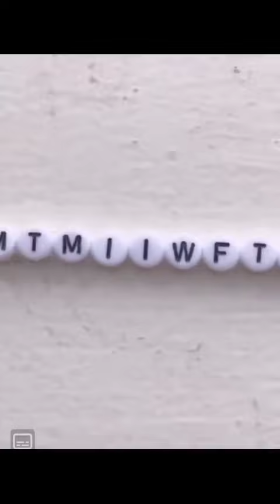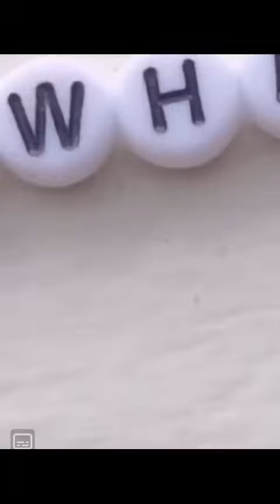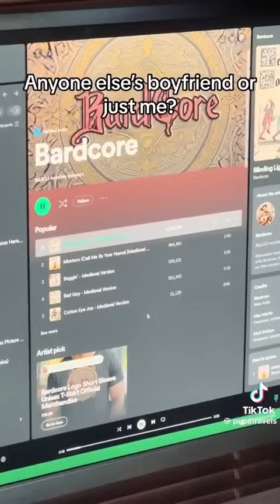Guys being dudes part 12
Guys being dudes part 12 (r/justguysbeingdudes compilation)Reddit